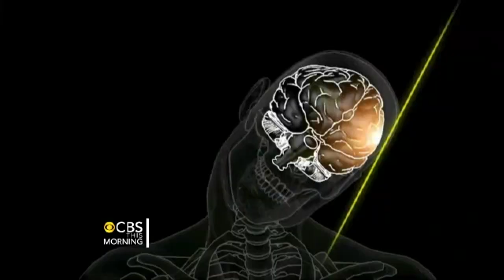Jacob Bell retires from NFL, fearing head trauma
Offensive lineman Jacob Bell is giving up football because he's worried about the long-term effects of repeated hits to the head. CBS News correspondent Bill Whitaker talks to him and reports on the more than 3,000 football players suing the NFL, claiming the league deliberately concealed information about head trauma.